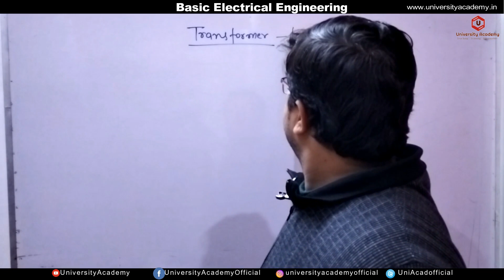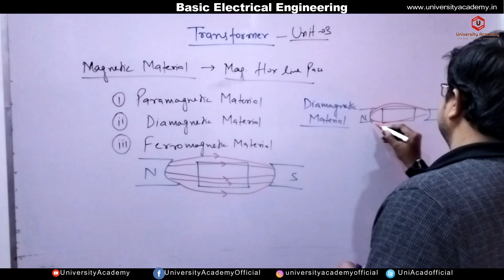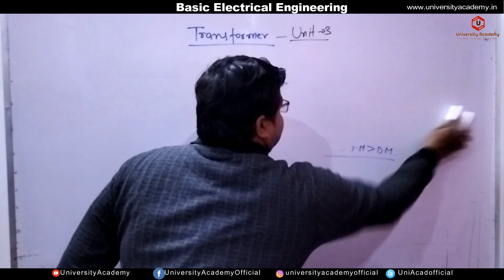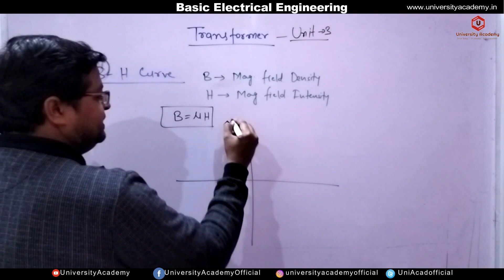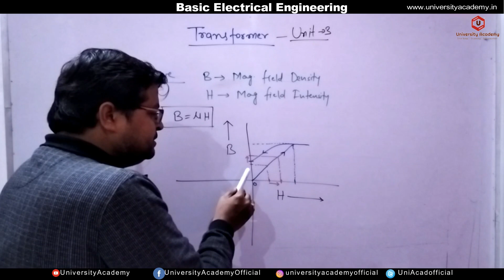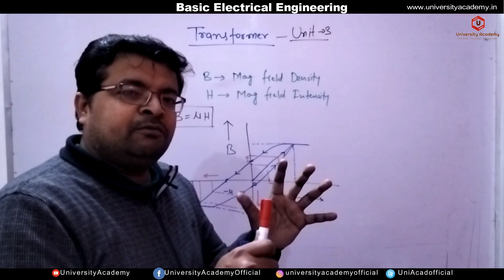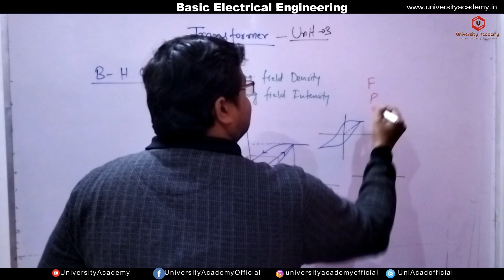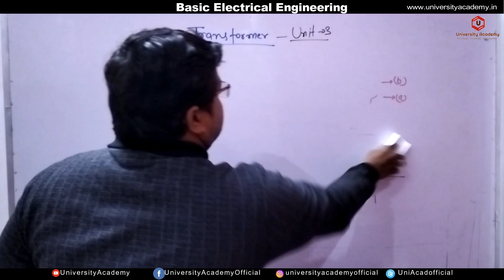FEE33: Transformers | Magnetic Materials | BH Characteristics| Transformer Basics | BEE Lecture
Topics: Basic Electrical Engineering , DC Circuits, Steady- State Analysis of Single Phase AC Circuits, Transformers, Electrical machines DC, Electrical Installations
Faculty: Dipraj
Faculty: Vikas Kumar Singh

This channel is providing the complete lecture series of the following Subjects/Programming Languages.

Programming Course

Regards
University Academy